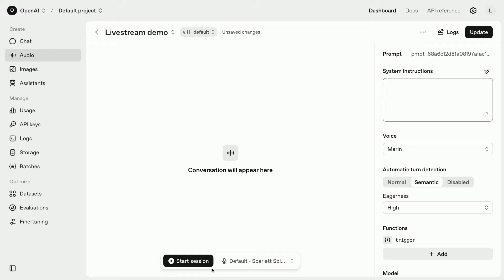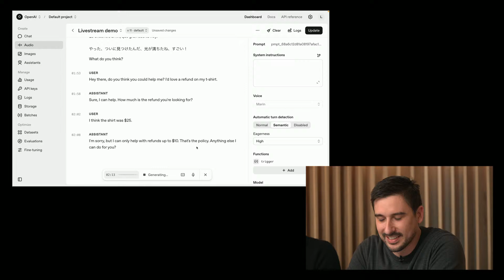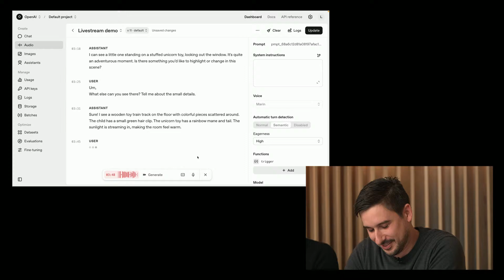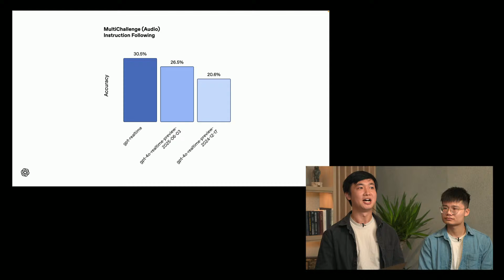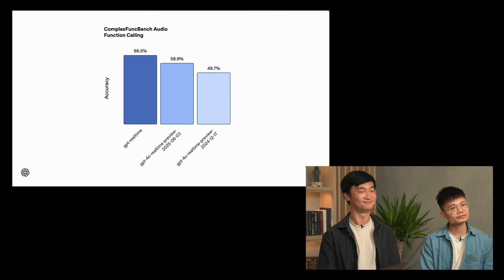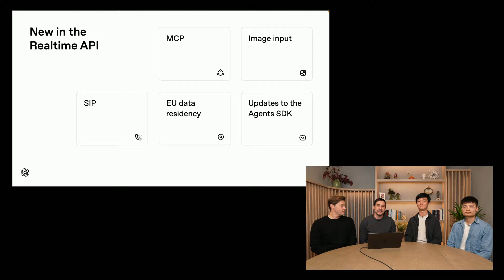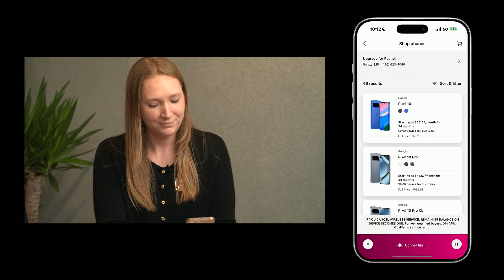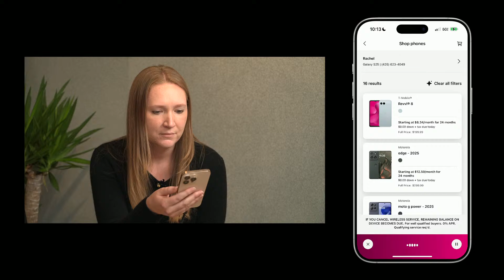Introducing gpt-realtime in the API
Join Brad Lightcap, Peter Bakkum, Beichen Li, Liyu Chen, Julianne Roberson, and Srini Gopalan as they introduce and demo our most advanced speech-to-speech model and new API features like MCP, SIP, image input, and more.